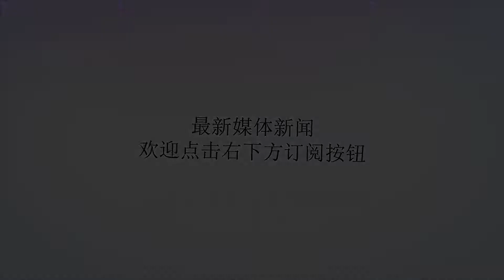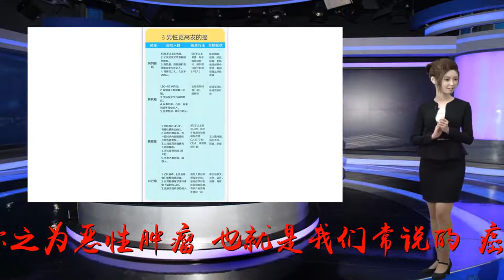科普丨到底什么是癌症？哪些人会得癌症？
谢谢！在中国，每分钟7人得癌症，到底什么是癌症？哪些人会得癌症？最近几年患癌症的人越来越多，因为癌症的高死亡率，很多人谈癌色变。在我国，每10万人中有286人患癌，有181人因癌死亡，平均每分钟就有7人被确诊为癌症，每5位癌症患者有3人死亡；人一生中有22%的概率患癌症，患癌后的死亡概率是13%。这就相当于拿着左轮手枪朝着自己开枪，开了5枪后自己中弹身亡，而这颗子弹就是“癌症”。虽然现在医疗水平非常发达，但是很多癌症，再好的医生再好的医院也拿它没有办法，这就是“死神”癌症的可怕之处。那么我们不禁要问了：到底什么是癌症？如何让自己不得癌症？保险君查了很多资料，请教了癌症专家，得出这些结论，下面用大白话讲给你听。一、到底什么是癌症？癌症的本质，是一种基因变异。你可以把咱们的身体想象成一座宫殿，身体的每个细胞就是一个个工人，平时工人们正常工作，该造血的造血该运氧的运氧，身体这座宫殿运行正常。突然有一天基因变异，有一波工人造反了，光吃不干瞎捣乱，还鼓动其他工人一起造反，时间一长，整个宫殿就乱套了。这批造反的工人，在医学上叫肿瘤，他们就像“打不死的小强”，复制能力和生存能力极强，身体自身的免疫机制和外来药物都很难消灭他们。如果这批工人比较弱，只能在一个地方造反，我们称之为良性肿瘤；如果这帮人比较刁蛮，形成了流动作案的能力，我们称之为恶性肿瘤，也就是我们常说的“癌症”。二、哪些人更容易得癌症？前面说了，癌症的本质是基因变异，这种变异是偶然的突发的，并没有必然的规律，所以说白了，每个人的基因都可能发生变异，每个人都有得癌症的可能。虽然“癌症面前人人平等”，但是每个人得癌症的概率是不一样的，长期接触“致癌因素”的人，得癌症的概率会更高。这就像是“过河”，每个人一生都会过几次河，掉进河里淹死的可能性也是差不多的，但是有一些人，没事总爱往河边走，常在河边走哪有不湿鞋，而“致癌因素”，就是这条“吃人的河”。致癌因素都包括什么？根据世界卫生组织公布的清单，1类致癌物有116种，最常见的有下面这些：（1）酒精饮料，浓度高的酒精会刺激口腔、食道壁和胃壁的上皮细胞并引发癌变。（2）烟草和二手烟，香烟中的焦油等物质是导致肺癌和胰腺癌的致癌因素。（3）发霉的粮食及其制品。花生、大豆、米、面粉、植物油等发霉后，可产生黄曲霉素，是一种强烈的致癌（特别是肝癌）物质。（4）熏制、腌制、烤制的食物以及剩饭剩菜，如熏肉、咸鱼、腌酸菜、腌咸菜等，因为这些食物可产生亚硝酸胺，可能导致胃癌和食道癌。（5）被农药污染的蔬菜、水果，以及由有毒的塑料制品（如劣质塑料袋）包装的食物。（6）过热、过硬、烧焦的食物以及过烫的水，这些会强烈刺激食道，引起食道癌变。（7）槟榔，无论是槟榔果还是槟榔嚼块，都是一类致癌物，长期吃槟榔极易引起口腔癌、咽喉癌。（8）某些化学物质，如甲醛、氡气，苯等，是导致白血病（血癌）的重要物质，这些物质常见于化工行业、建材装饰材料等。和这8种致癌物走的越近，离“死亡之河”越近，得癌症的概率越高。三、如何预防癌症？俗话说病从口入，一个“癌”字三个口，8种一类致癌物，有7种和吃有关，管住嘴，是预防癌症的第一原则。见到可能致癌的食物，例如烟酒、烤肉、咸鱼、槟榔、霉变的食物，请一定管好嘴绕着走。根据相关数据统计：人类患癌35%左右与饮食、营养有关；35%左右与不良生活习惯有关；10%左右与空气污染、水污染有关；10%左右与家庭遗传基因有关。所以，预防癌症第二原则：远离不良生活习惯。哪些不良习惯容易诱发癌症？（1）不爱运动。加强运动既是有效的肿瘤预防措施，也是有效的肿瘤治疗措施之一。运动对乳腺癌、结肠癌、前列腺癌、肺癌、子宫内膜癌等均具有明确的预防作用，同时根据最新研究报告，有效运动可以将乳腺癌、结直肠癌患者的死亡风险降低30%-50%，这是任何一种药物治疗都无法达到的疗效。（2）不爱吃水果蔬菜。预防肿瘤的一条重要原则是增加水果、蔬菜的摄入量。饮食结构中含有水果和蔬菜，可以降低几个重要部位癌症的发病概率，如肺癌、胃癌、肠癌等。（3）不爱喝水。人体的70%由水组成，如果长期缺水，就基本失去健康的身体了。消化道疾病、高血压、高胆固醇、超重、哮喘和过敏性咳嗽、糖尿病等疾病与体内缺水有非常重要的关系，同时长期缺水还容易患膀胱癌。最后再说一组数据，根据国际抗癌联盟的分析：1/3的癌症是可以预防的，1/3的癌症如能早期诊断是可以治愈的，1/3的癌症可以减轻痛苦，延长生命。所以，预防癌症第三原则：定期体检，一旦发现尽早治疗。中国很多的癌症患者，都是在出现症状的时候才来就诊，而此时往往是癌症的中晚期，如果及早发现和治疗，可以大大提高癌症的治愈概率。无论是年轻人还是老年人，都应该养成定期体检的习惯。特别是人过了